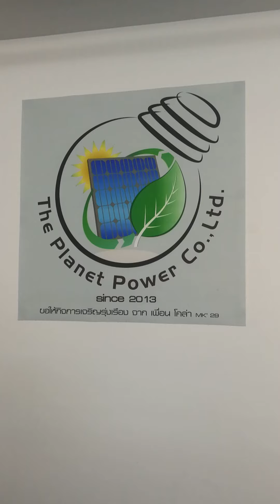อบรมโซล่าเซลล์เชียงใหม่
Solar Academy ที่เชียงใหม่ 2,900- สามวันครบเครื่องเรื่องโซล่าเซลล์ครับสนใจทักมา 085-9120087